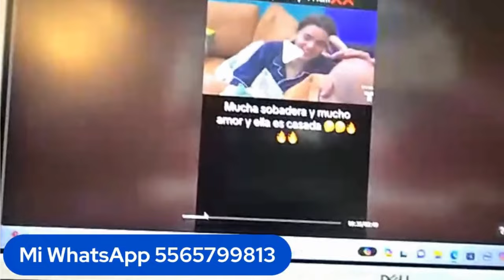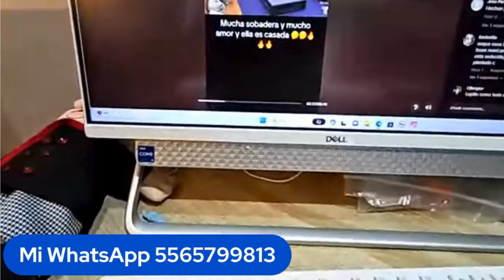¿SURGIÓ el AMOR entre LUPILLO RIVERA y THALI GARCÍA? ¿ES INFIEL?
En la Casa de los Famosos nunca termina el chismecito, resulta que Lupillo Rivera y Thali García han mostrado con su lenguaje corporal que ambos se gustan.

Management: Social Media Solution